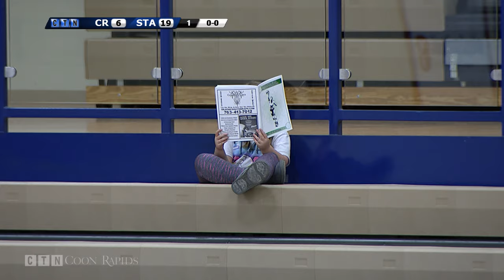Volleyball Playoffs: Coon Rapids Vs. St. Michael-Albertville 10/25/16 (Full Game)